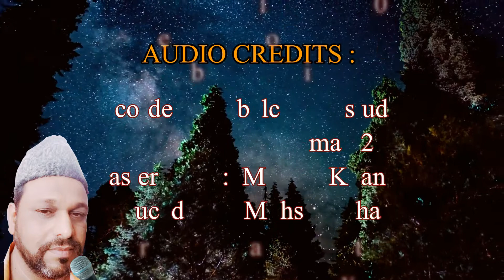Mahe - Ramadan | Aleem Khan | Md.rafi | AA Productions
Mahe - Ramadan

   Audio Credits :

vocals : aleem khan
mastered by : mohsin khan
produced by : mohsin khan

original credits :
                            MD.RAFI